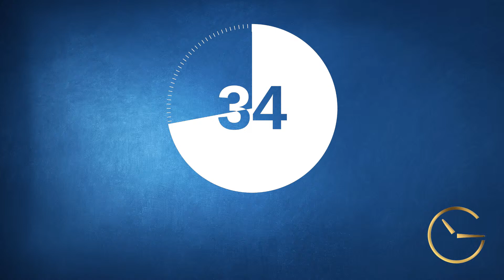Grace Hour Special l Dennis White // What is Eternal Security?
Tune in to hear Pastor Dennis White on this special labor day show :)